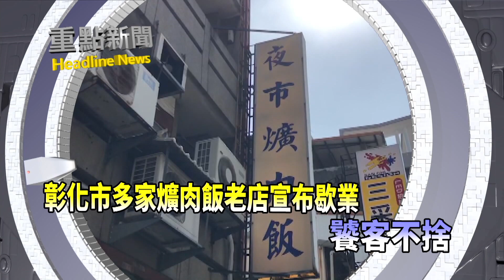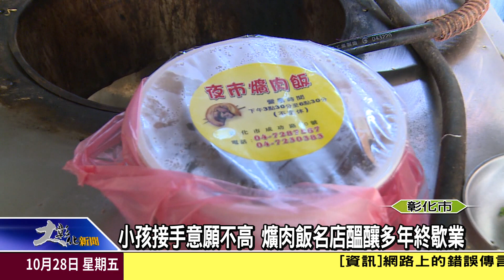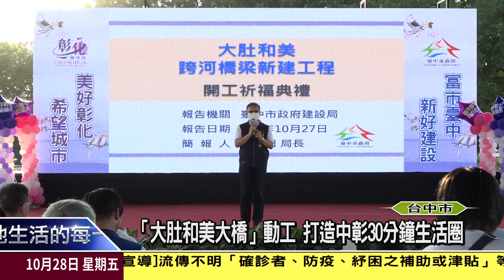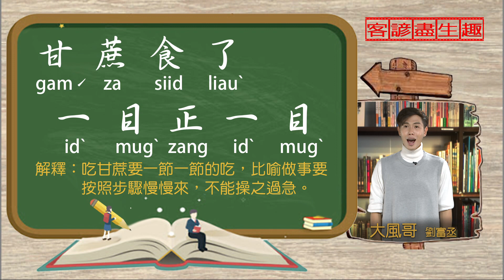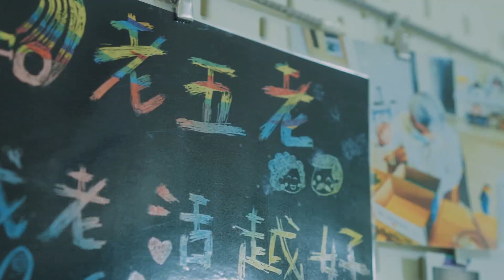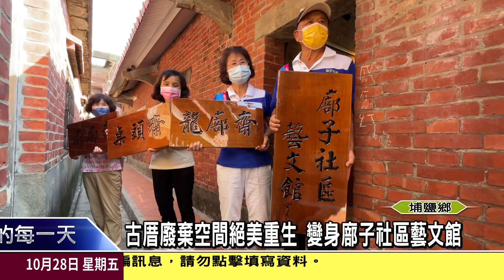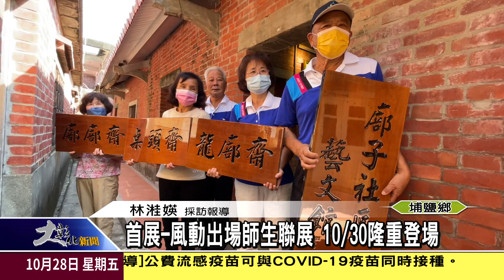1111028大彰化新聞